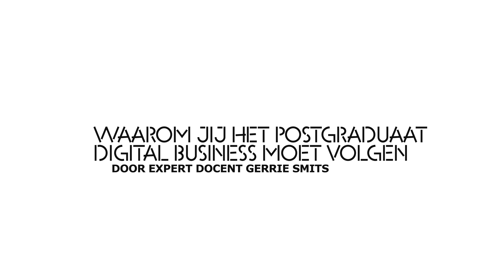Why Digital Business? | KdG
Gerrie Smits, docent in het postgraduaat Digital Business vertelt je waarom je dit programma nu moet volgen.
Experten en toppers uit het vak delen hun informatie met je en je leert van elkaar.